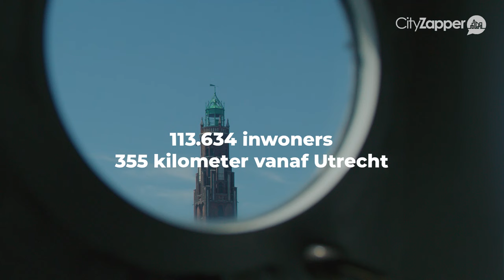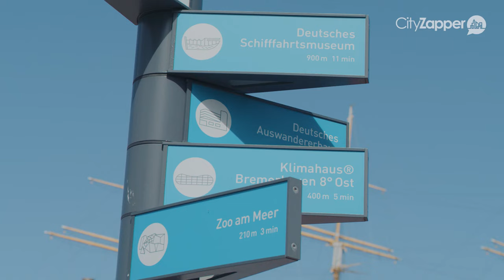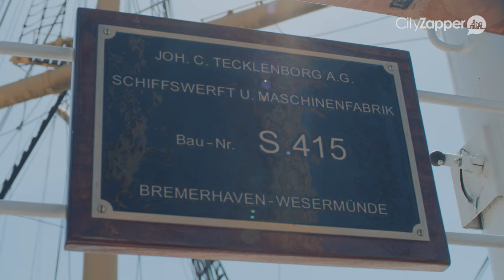OP PAD MET DE STADSIMKER IN BREMERHAVEN | GERMAN.LOCAL.CULTURE.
Wil jij het Duitsland van de locals leren kennen? CityZapper reist naar verschillende steden om de locals te ontmoeten en de mooiste verhalen vast te leggen. In deze German.Local.Culture. video ontmoeten we  imker Andreas Bredehorn uit Bremerhaven.

In de video vertelt hij alles over de taken als imker in Bremerhaven en andere bijzondere projecten en plekken in de stad.

Meer weten over de German.Local.Culture. in Bremerhaven? Bekijk dan de city guide die wij schreven na ons bezoek aan deze stad

Meer informatie over deze stad vind je ook op de website van Bremerhaven →